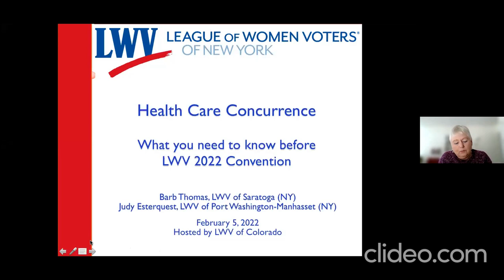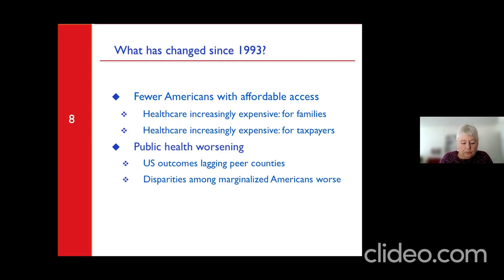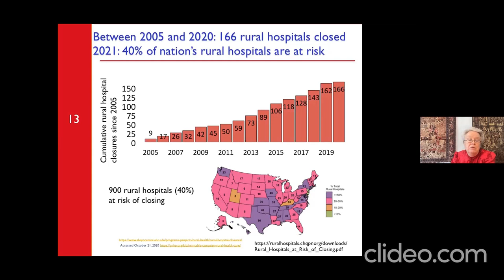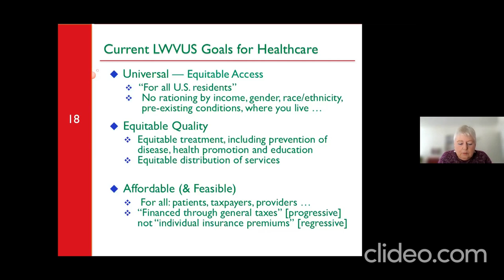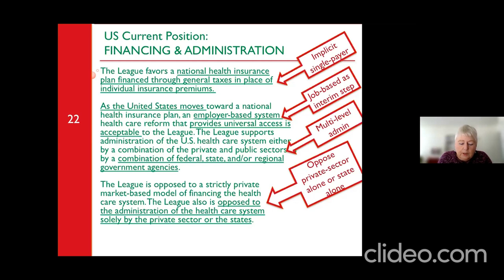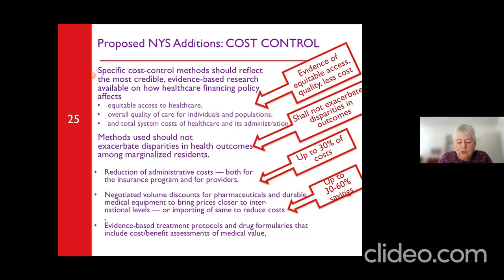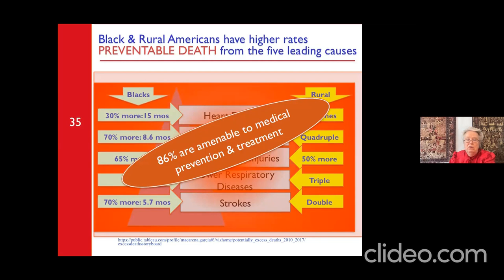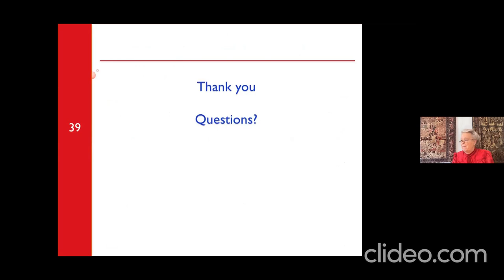Unpacking the LWVNYS Healthcare Concurrence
2.5.2022 presentation by the LWVCO Healthcare Committee. View a full .pdf transcript of this meeting